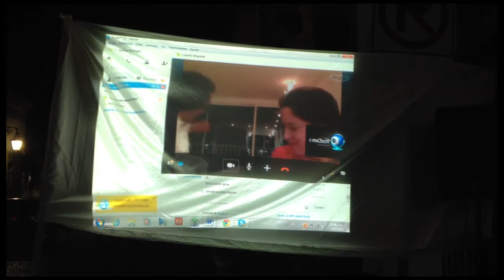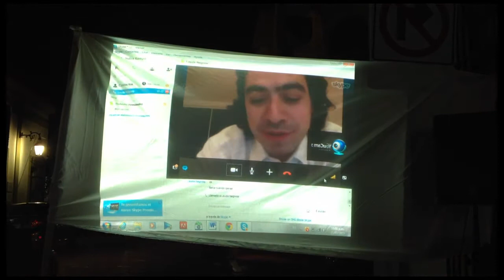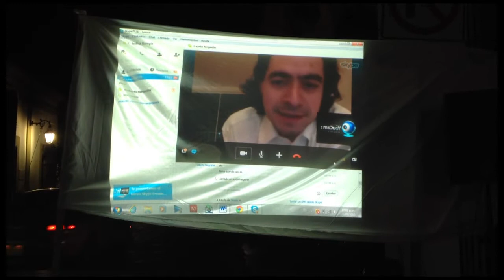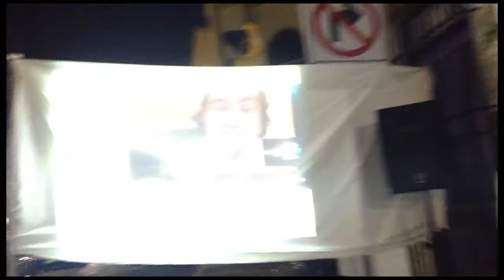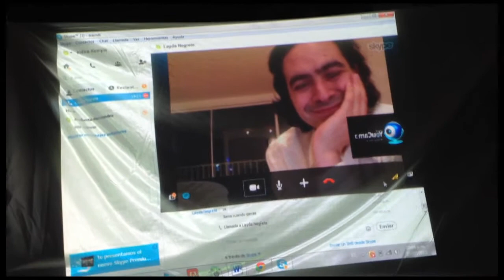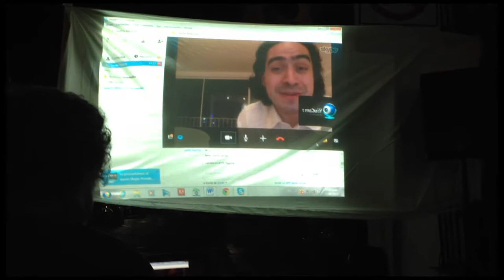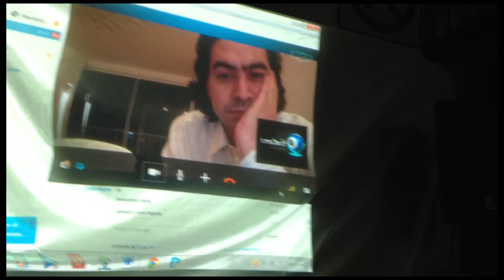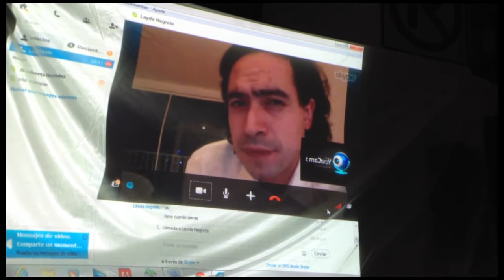Charla Presunto Culpable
Presunto Culpable.

Charla con los productores del documental, los abogados Layda Negrete y Roberto Hernández.

Fue un privilegio platicar con estos dos valientes abogados, activistas, investigadores y cineastas mexicanos, sobre todo después de la exhibición pública de su película (en plena calle Morelos y abierta al público), la cual no se puede conseguir en DVD, pues sus creadores se enfrentan al atascamiento del sistema judicial mexicano al cual denuncian precisamente en esta película ahora enlatada, como en los peores tiempos del presidencialismo priísta.

La presentación se hizo en el espacio público promovido por el Laboratorio de Convivencia, en el Barrio Antiguo.  Gracias a Indira Kempis y Jorge Zurdo y todo el equipo de este importante esfuerzo que pretende hacer de Monterrey una ciudad más ciudadana, segura, amigable e inteligente.

Grabado por Saúl Escobedo.